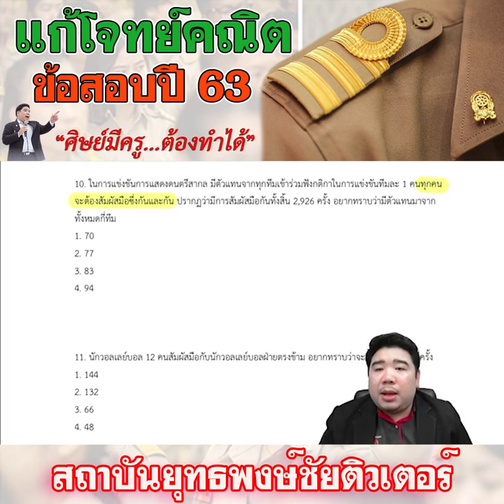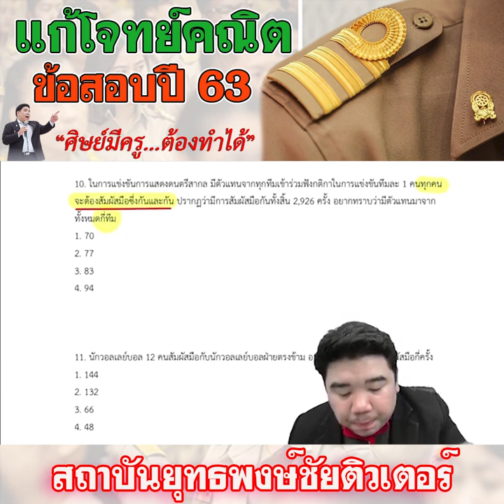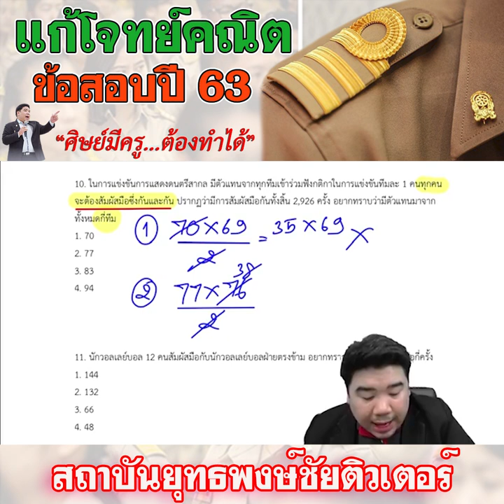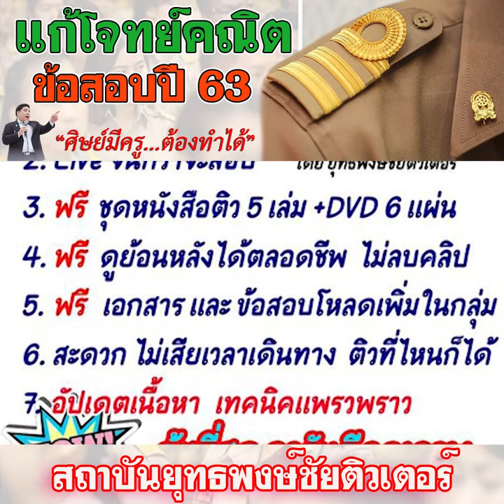📌แก้โจทย์คณิต ข้อสอบปี63